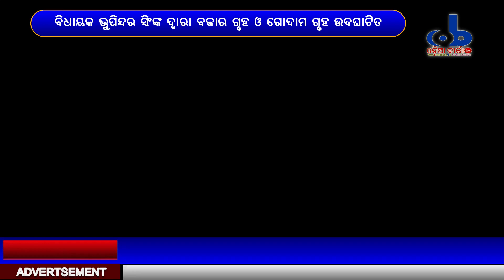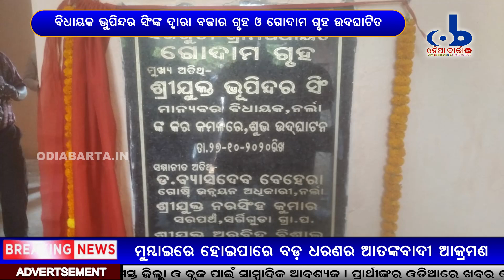ବିଧାୟକ ଭୁପିନ୍ଦର ସିଂଙ୍କ ଦ୍ଵାରା ବଜାର ଗୃହ ଓ ଗୋଦାମ ଗୃହ ଉଦଘାଟିତ || OdiaBarta.in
ନର୍ଲା ବିଧାୟକ ଭୁପିନ୍ଦର ସିଂ ନିଜ ନିର୍ବାଚନ ମଣ୍ଡଳୀର ବିଭିନ୍ନ ଅଞ୍ଚଳ ଗସ୍ତକରି ଉନ୍ନୟନ ମୂଳକ କାର୍ଯ୍ୟର ଶୁଭାରମ୍ଭ ଜାରି ରଖିଛନ୍ତି। ଏହାସହ ତୃଣମୂଳ ସ୍ତରରେ ସାଧାରଣ ଜନତାଙ୍କ ସମସ୍ୟା ବିଷୟରେ ଅବଗତ ହେଉଛନ୍ତି। ସେହି କ୍ରମରେ ମୁଖ୍ୟ ଅତିଥି ଭାବେ ଯୋଗଦେଇ ସର୍ଗିଗୁଡା ବଜାର ଗୃହ ଓ ଗୋଦାମ ଗୃହର ଶୁଭ ଉଦଘାଟନ କରିଛନ୍ତି ବିଧାୟକ ଭୂପିନ୍ଦର ସିଂ। ଏଥିରେ ଅତିଥି ଭାବେ ନର୍ଲା ତହସିଲଦାର ମାନସ ରଞ୍ଜନ ତ୍ରିପାଠୀ, ଜିପିଇଓ କ୍ଷିତୀଶ ଚନ୍ଦ୍ର ନାୟକ, ଏବିଡିଓ ଦେବେନ୍ଦ୍ର କୁମାର ସାମଲ, ଜ଼ିଲ୍ଲା ପରିଷଦ ସଦସ୍ୟ ପ୍ରଦୀପ କୁମାର ନାଏକ, ସର୍ଗିଗୁଡା ସରପଞ୍ଚ ନରସିଂହ କୁମାର, ନର୍ଲା ସରପଞ୍ଚ ଚିରଞ୍ଜିବୀ ଗୌଡ଼ିଆ, କାର୍ଯ୍ୟ ନିର୍ବାହୀ ଅଧିକାରୀ ଅରବିନ୍ଦ ବିଶ୍ୱାଳ, ସମାଜ ସେବୀ ହାମେଶ କୁମାର ଜୈନ, ନାଏବ ସରପଞ୍ଚ ପ୍ରତିମା ମାଝୀ ପ୍ରମୁଖ ଉପସ୍ଥିତ ଥିଲେ। ବିଧାୟକଙ୍କ ଦ୍ଵାରା ଉଦଘାଟିତ ହୋଇଥିବା ନୂତନ ବଜାର ଗୃହ ଓ ଗୋଦାମ ମାଧ୍ଯମରେ ପଞ୍ଚାୟତବାସୀ ଉପକୃତ ହେବେ ବୋଲି ଆଶା କରାଯାଉଛି।

କଳାହାଣ୍ଡି ଜିଲ୍ଲା ନର୍ଲାରୁ ନିରଞ୍ଜନ ଗଉଡଙ୍କ ରିପୋର୍ଟ OdiaBarta.in